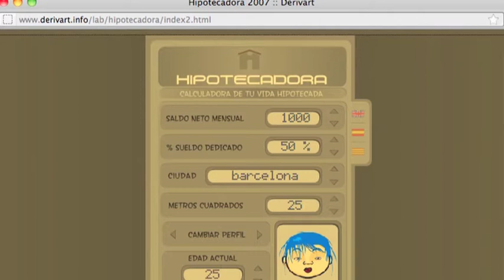ART AND PASS #7 - Jesús Rodríguez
Click on the playbar to activate the subtitles.
Haz click en la barra de reproducción para activar los subtitulos.
Seventh piece of the ART AND PASS project
Artist: Jesús Rodríguez

The first chapter showcases the work by the artistic collective Le 9eme Concept. This original work will serve as a common origin for the rest of the art pieces. We will document this evolutionary process in 15 chapters, each focusing on the work undertaken by each artist, who must reinterpret the previous piece and hand it to the next artist.

Remember to click on the CC icon in the Youtube window to activate the subtitles!

Séptima obra del proyecto ART AND PASS.

El primer capitulo recoge el trabajo del colectivo artístico 9eme concept. Esta obra primigenia servirá como ascendencia común para el resto de las obras descendientes. Recogeremos este proceso evolutivo en 15 capítulos, cada uno centrándose en el trabajo de re interpretación de cada artista, que debe producir una obra basada en la anterior, y pasarla al siguiente artista.

Recordar que podéis hacer click en CC en la ventana Youtube para activar los subtítulos!

Manteneos atentos para próximos capítulos de ART AND PASS...